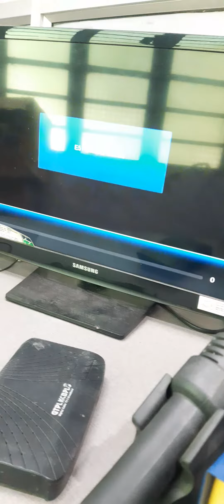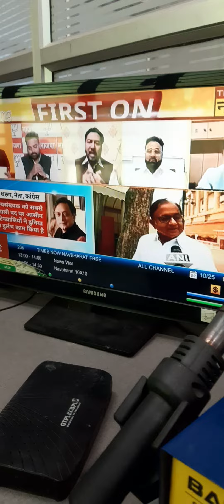gtpl set top box ovt56190 keypad problem